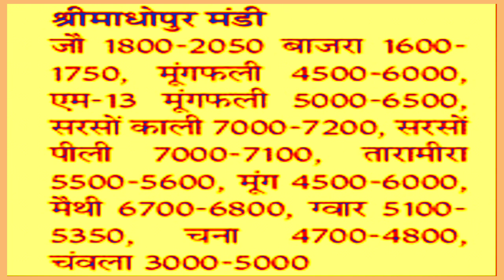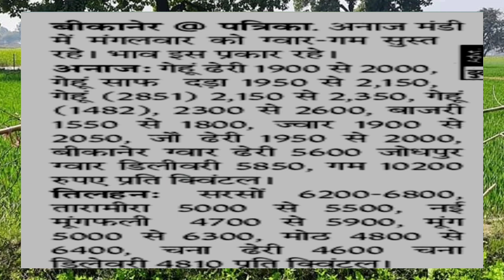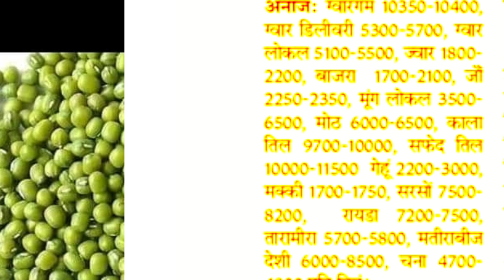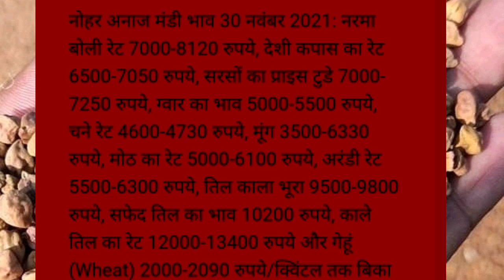आज राजस्थान अनाज मंडी के ताजा भाव मूंगफली मूंग मोठ ग्वार | Anaj Mandi Bhav Rajasthan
today anaj mandi bhav Rajasthan

राजस्थान अनाज मंडी भाव मूंग मोठ मूंगफली तारामीरा अरंडी तिल सरसों चना जीरा भाव आज

Rajasthan Anaj Mandi ke taaja Bhav November 2021

Bikaner Jodhpur Nokha Nagaur medta mandi bhav

आज चूरू नागौर बीकानेर में अनाज मंडियों के ताजा भाव मूंगफली के भाव में आया जबरदस्त उछाल